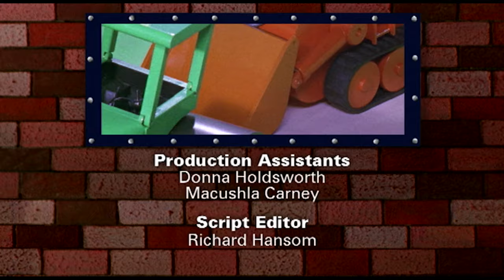🏠 Bořek stavitel - Béďa si užije zábavu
0:00 Kouzelníkův plášť
1:23 Béďa si užije zábavu